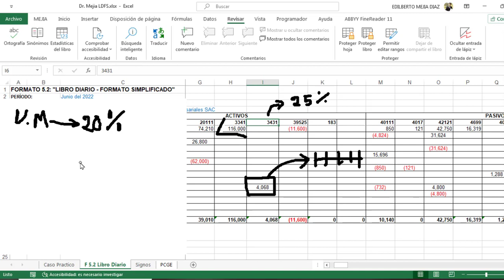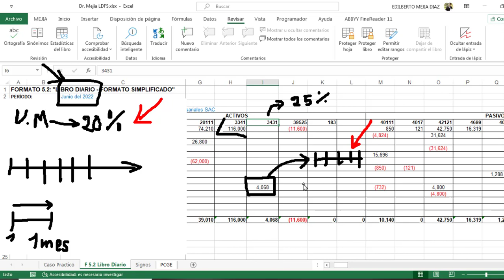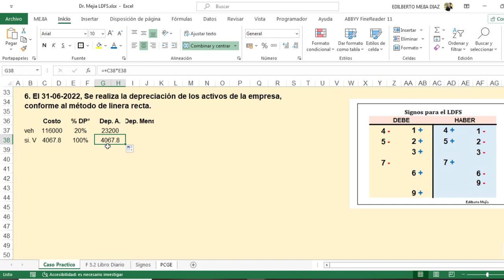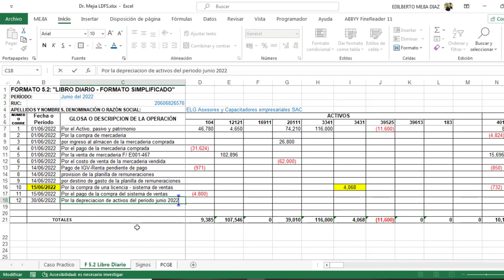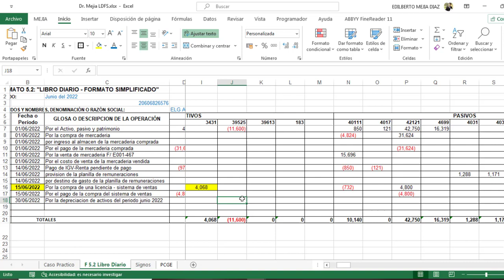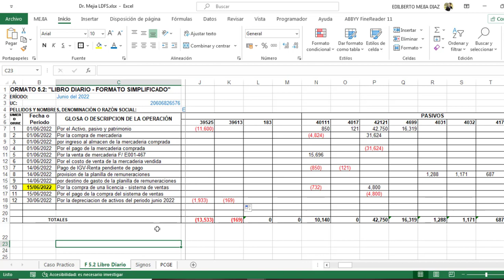Registro contable de depreciación de activos y amortización de intangibles en el libro Diario LDFS